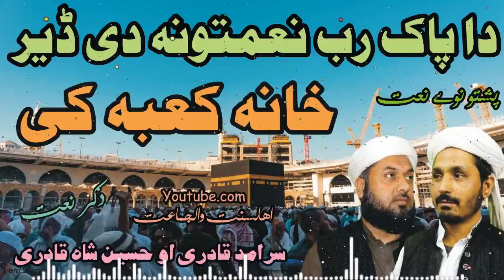Da Pak Rab Nimatona De Deer Pashto Naat By Husain Shah & Saramad